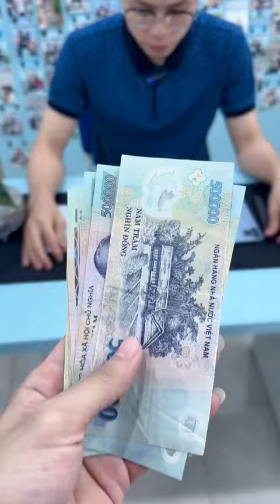Snaptik app 7351025561843535122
ip 12prm chỉ có hơn 1 củ